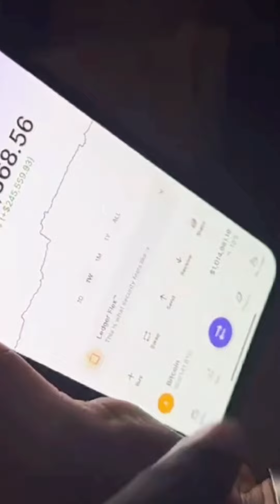LE COUPLE DU JOUR LERIS LUKETO & TOOTATIS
SCOOP || 🇫🇷😻

LE  SCAMMER LERIS ET TOOTATIS EN COUPLE 😁… LERIS LUI NE VIT QUE POUR LES CAMÉRAS 🎥

▪️On valide ?